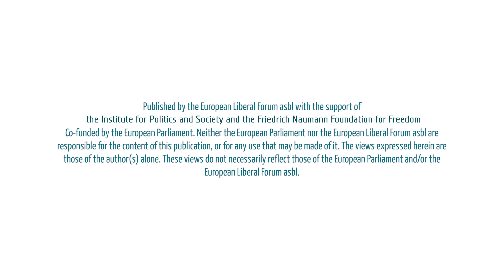"Internet jako takový je bezpečný. Nebezpeční jsou na něm jenom lidé," říká Martin Kožíšek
"Internet jako takový je bezpečný. Nebezpeční jsou na něm jenom lidé. Tou nejčastější chybou, kterou děti dělají, je to, že jsou důvěřivé," říká Martin Kožíšek z Bezpečně na netu. Martin je jedním z autorů publikace Safer Internet for Kids and Youth, kterou jsme s Friedrich Naumann Foundation připravili pro European Liberal Forum.

"I always say the Internet itself is safe, but what makes it dangerous are the people. The most common mistake children inadvertently make is that they are trustful," says Martin Kožíšek from Bezpečně na netu. Martin is one of the authors of the publication Safer Internet for Kids and Youth prepared for the European Liberal Forum in cooperation with the Institute for Politics and Society and the Friedrich Naumann Foundation for Freedom.